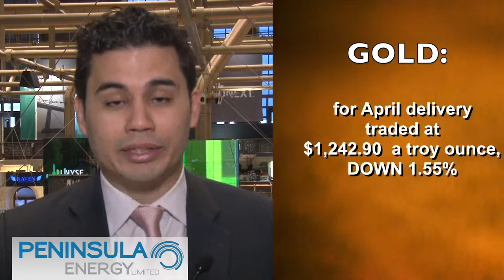Commodities Report: January 30, 2014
01/30/14  Oil prices rallied to a four-week high on Thursday, after data showed that the U.S. economy expanded in line with expectations.  However, gold and silver, as expected took a dive following the report.